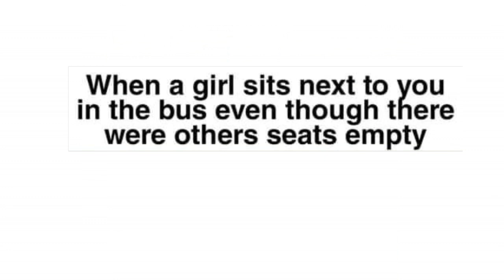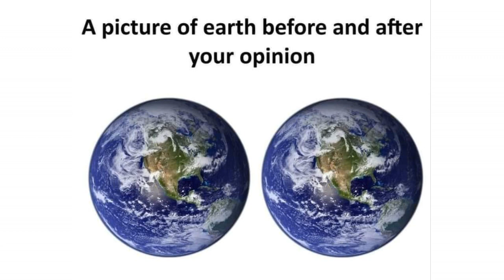What are they even doing ? | Anime Memes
What are they even doing ?

©: D Thapa

anime meme songs,anime sound,anime meme dance,anime meme opening,anime meme template,anime meme tv,anime meme sound effect,anime meme songs you don't know,anime meme compilation